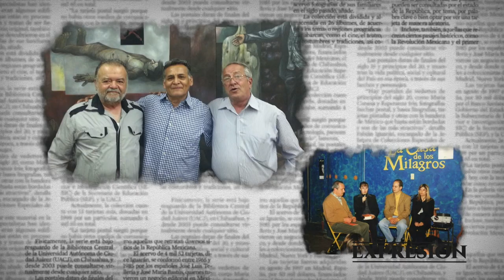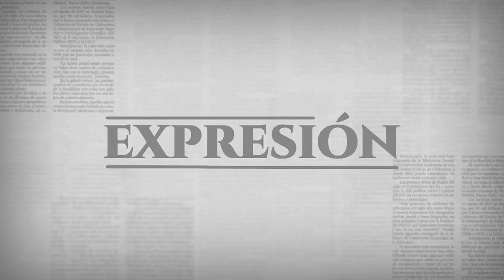Hoy en Expresión: Armando Alonso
En el reestreno en redes de la segunda temporada de Expresión, un periodista en toda la extensión de la palabra, Armando Alonso, expone el camino contra corriente que transitan los informadores para cumplir con su importante labor.